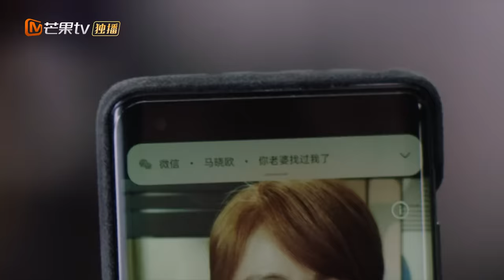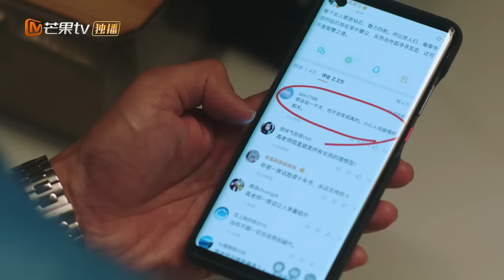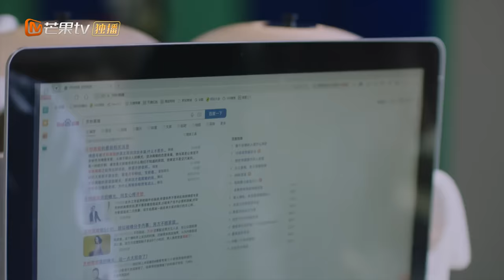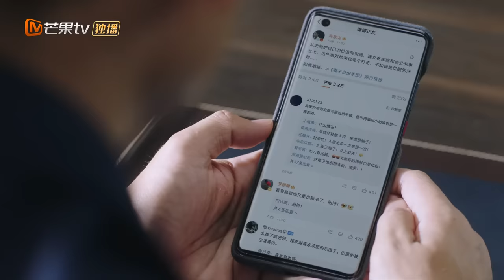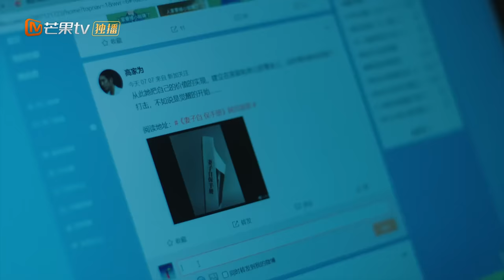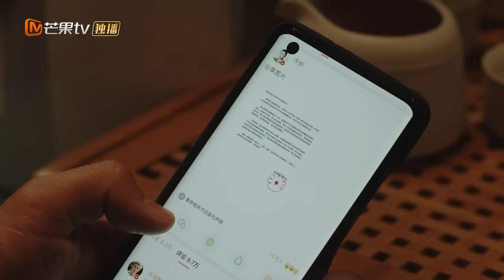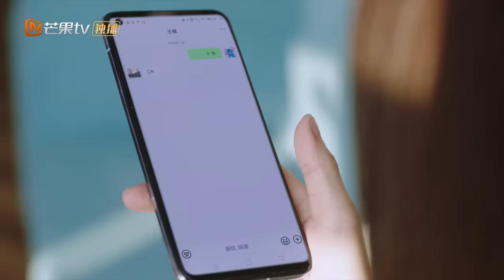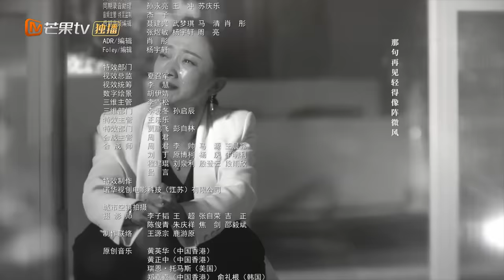【ENG SUB】《妻子的选择 Infidelity in Marriage》第10集 高家为向方糖认错【芒果TV季风频道】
孙莉携手袁文康刻画当代婚姻“全景图”展现新时代女性所思所想的婚姻成长。
《妻子的选择 Infidelity in Marriage》每周二至周三22:00点更新1集，会员抢先看一周！

剧情简介：
全职太太方糖本过着幸福的婚姻生活，30岁生日后，她发现丈夫高家为一连串不合理行为，终于在一次意外中，确定丈夫有婚外情。经过内心的纠结和折磨，她选择冷静处理，希望丈夫能坦诚相对、迷途知返，但丈夫的躲避、欺瞒和不负责让她极度失望。同时，高家为的合伙人兼竞争对手齐妙，本想抓住高家为的婚姻危机来打压他，却弄巧成拙，让自己的事业受到牵连。齐妙忙于追求名利，早已疏离相识于微的丈夫，直到对方提出离婚才恍然大悟，即使自己拥有了物质与名气，却过得不开心。而齐妙的助理大雨忙于报复负心汉与教唆者，也忽略了家人。经历了各种变故，方糖选择走出舒适区，不再依赖婚姻，重返职场迎接新生活;齐妙终于明白人生最重要的是家人之间的关爱，学会平衡自己的生活和事业;而大雨则放下执念，人生不该困于无可挽留的过去，而是应当好好珍惜当下。

导演: 阚家伟
主演: 孙莉/袁文康
类型: 都市、轻喜
制片国家/地区: 中国大陆
语言: 汉语普通话
集长：70 mins
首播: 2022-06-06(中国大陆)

Chapter章节
00:00 加入会员抢先看！
03:14 The opening
56:58 Ending song